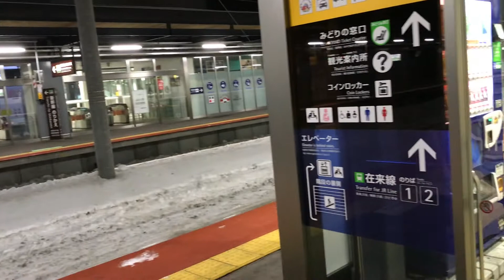一両編成 キハ40系 新函館北斗〜 2021/02/13